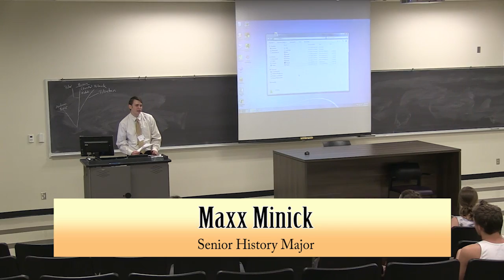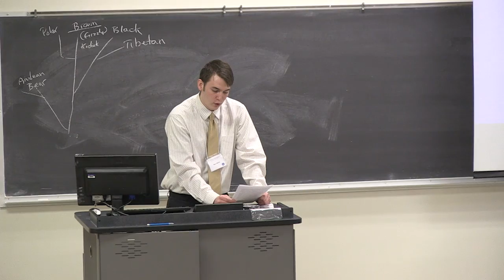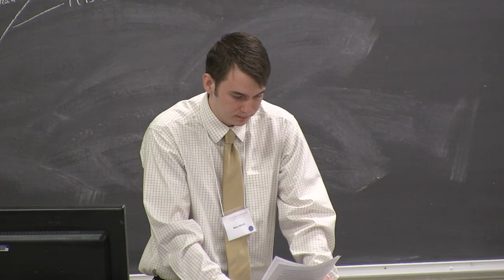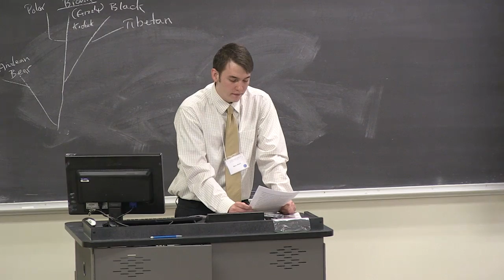C of I Student Research Conference: Maxx Minick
Maxx Minick, a senior history major, presents his research project "The Oppression of Homosexuals in Revolutionary Cuba" at The College of Idaho's 2012 Student Research Conference. C of I students from all disciplines share their scholarly and creative accomplishments during the annual conference. For more information about undergraduate research and scholarship at The College of Idaho